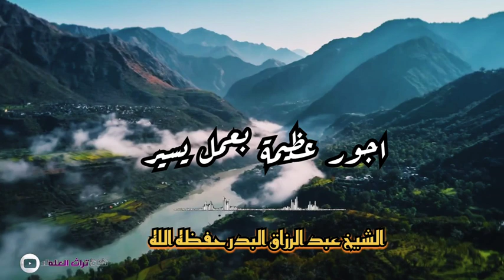اجور عظيمة بعمل يسير // الشيخ عبد الرزاق البدر حفظه الله